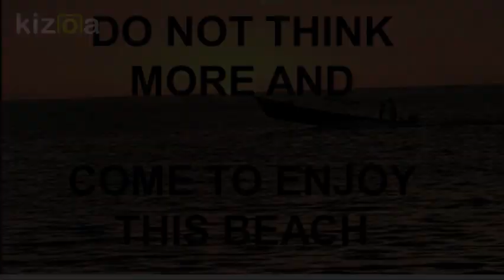Kizoa Editar Videos - Movie Maker: Jamaica Playa de Siete Millas